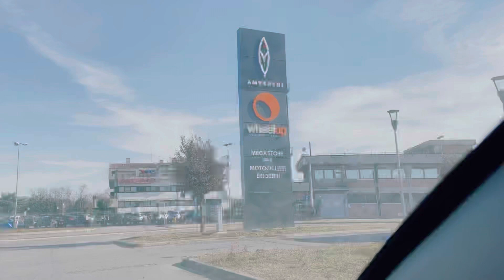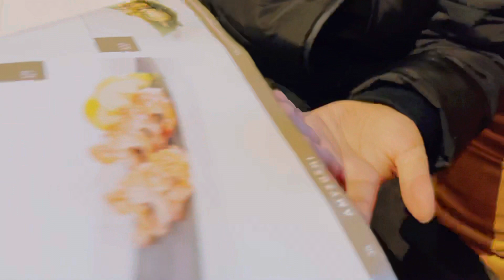A Day In The Life In Italy/Sinhala/Chinese Food/Madu Liyanage familyvlog dayinthelife#chinesefood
මුලින්ම ඔයාලා  හැමෝටම ගොඩක් ස්තූතියි මගේ වීඩීයෝ බලනවට.🥰🥰🥰🥰🥰

My video link/   මගේ අනිත් වීඩීයෝ පහළ ලින්ක් වලින් ඔයාලට බලන්න පුලුවන්